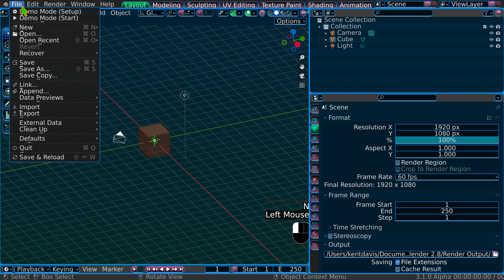Auto save doesn't active on Blender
You set on push the 'N' key and click Screencast Key tab then setting everything before open Edit  Preferences and click Save Pref button. Always

You have to pay to upload each time L$ $$$$$

You can upload unlimit everything you want take test until finally made it right mesh.
Our sandbox is call 30 days auto return sandbox Bugs and Lola Bunny